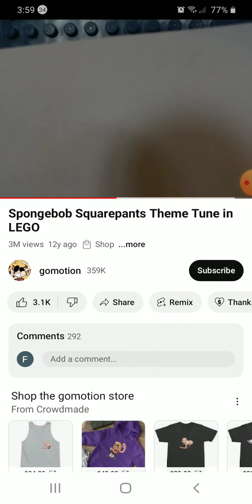Spongebob Squarepants Theme Tune in LEGO